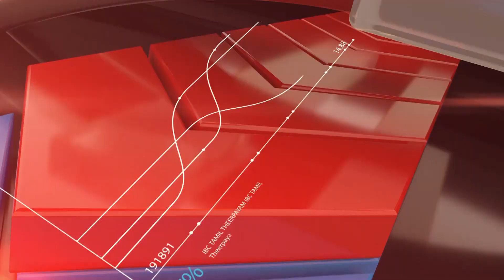தமிழ் அரசியலில் அடுத்தடுத்து ஏற்படும் மாற்றங்கள் | Theerpayam